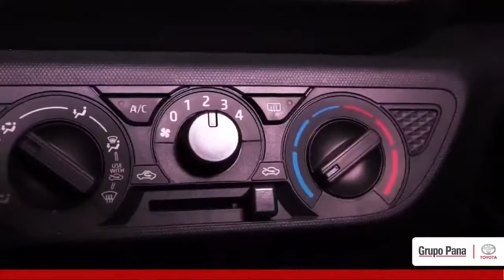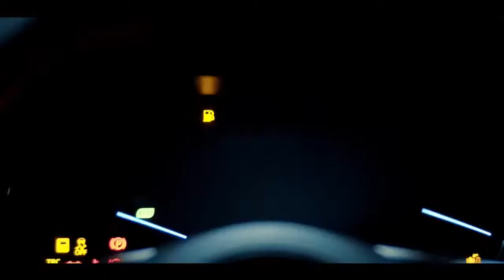TOYOTA RAIZE CON LUCHO ALAYZA Y GRUPO PANA TOYOTA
Conoce los beneficios de Toyota Raize junto a Lucho Alayza. Para mayor información ingresa tus datos a
 y nuestros asesores te ayudarán con todas tus dudas.